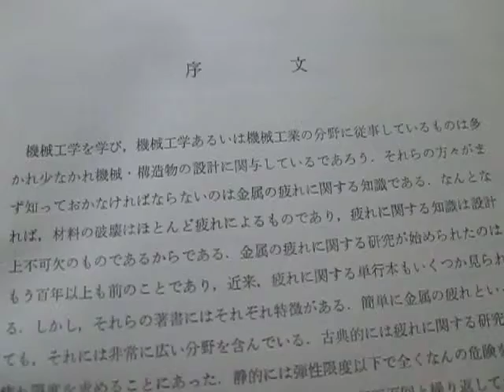参考書：：超音波とマイクロバブルによる表面改質（応力緩和）技術